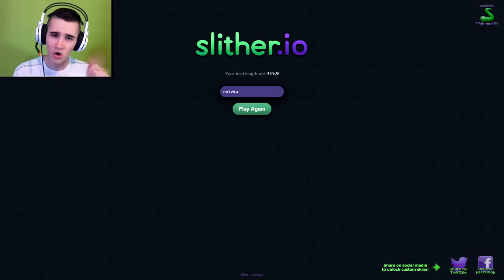OVA ZMIJA JE MNOGO BRZA!!! :O - SLITHER.IO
Koristite kupon kod "IMPERATORFX" za dodatni popust.
Trenutno je u ponudi 50% i 25% popusta. 25% je neograničeno,
a što se tiče 50% to je ograničeno tako da predlažem vam da
požurite jer je ponuda jako dobra :)

E ako si otvorio deskripciju onda slobodno lajkuj FB stranicu xD